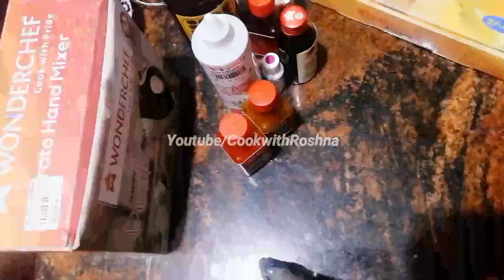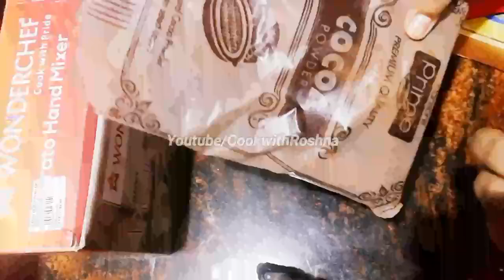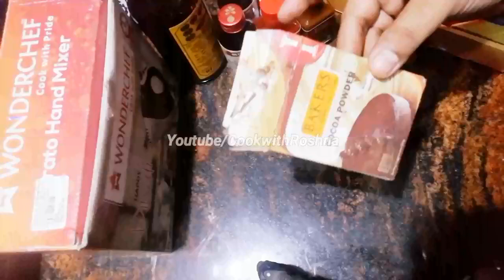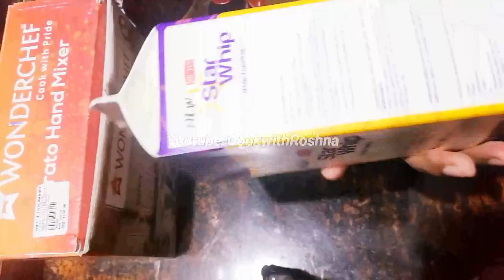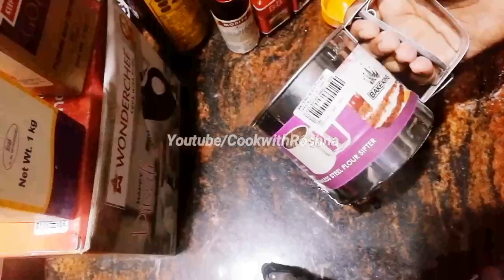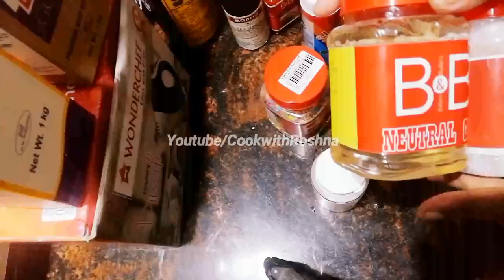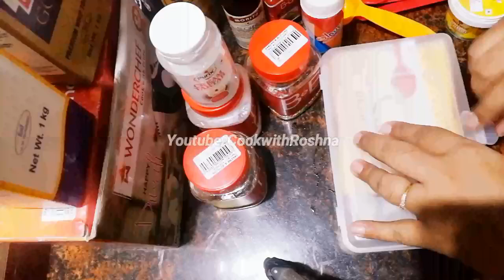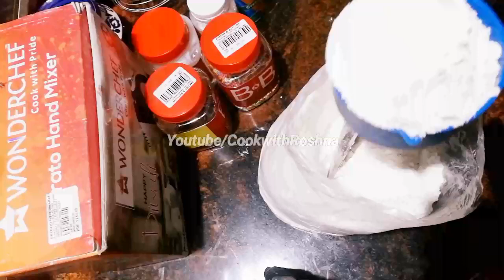കേക്കിനുള്ള സാധനങ്ങൾ അളന്നെടുക്കുന്നത് എങ്ങിനെ? / ഞാൻ ഉപയോഗിക്കുന്ന ബേക്കിംഗ് പ്രോഡക്റ്റ്സ് ഏതെല്ലാം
hi foodies ,

this is the how to video of hw i used to measure ingredients while baking and what are the major products that I used for baking cakes and cookies . the video language is malayalam .

Happy Baking to You 🎂🎂🎂